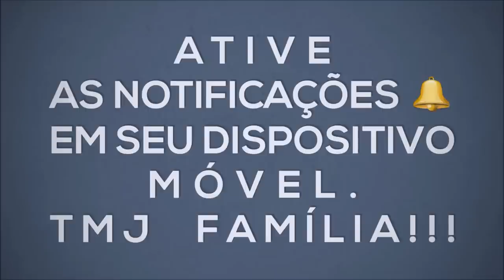MC Dede - Mlk da Favela, Uma 660r Zera (Lançamento 2017) Prévia Official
💥8MIL INSCRITO💥 🔵VLW FAMÍLIA NOVA META AGORA É 10MIL INSCRITO VAMOS QUE VAMOS🔵
TMJ FAMÍLIA!!!

Lukinha Santos ®
→ Só Funk Do Momento 2017 ←®

Curta Compartilhe Para Fortalecer O Nosso Movimento Funk Tmj!!!⚠